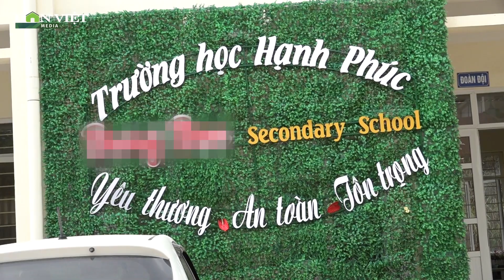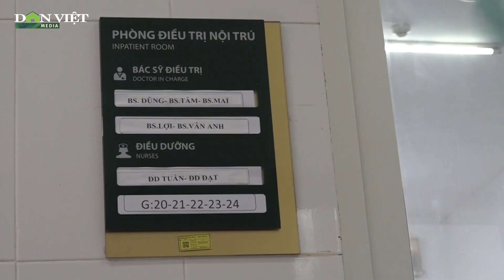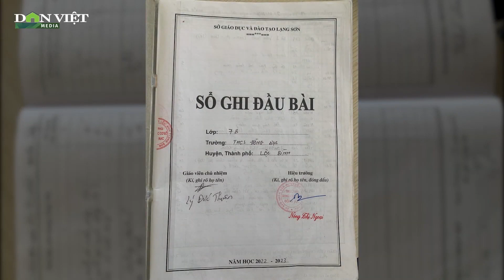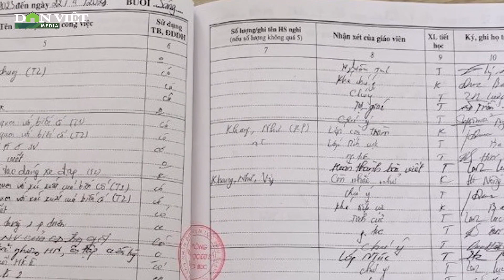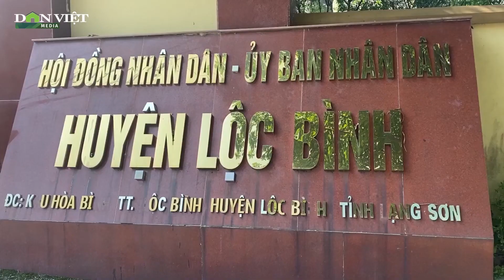Bất thường vụ nữ sinh bị thầy giáo “giở trò”: Nhà trường tìm cách hạ hạnh kiểm |Báo điện tử Dân Việt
Báo điện tử Dân Việt | Sau loạt bài điều tra độc quyền của Dân Việt “Thầy giáo dụ dỗ nữ sinh quan hệ” ở tỉnh Lạng Sơn, phóng viên đã nhận phản ánh từ phía gia đình, giữa lúc nữ sinh đang nằm viện, nhà trường thay vì động viên, lại họp để hạ hạnh kiểm. Trong khi con gái là nạn nhân bị thầy giáo "giở trò".